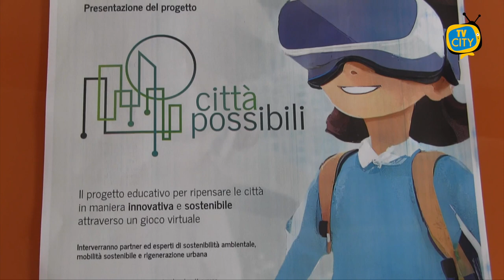"Le città possibili": presentato a "Stecca" il progetto con le scuole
Un percorso educativo per ripensare le città in maniera innovativa e sostenibile attraverso un gioco virtuale. E’ il senso del progetto “Le Città Possibili”, presentato lo scorso venerdì presso l’Incubatore Stecca nell’area degli ex Molini Meridionali Marzoli.

Il progetto promosso dall’associazione B.E.T.A. in partenariato con gli Istituti De Nicola Sasso, Sauro Morelli ed il liceo scientifico “Nobel” di Torre del Greco, è stato selezionato nell’ambito dell’avviso pubblico “Educare insieme”, per la realizzazione di progetti volti al contrasto della povertà educativa e al sostegno delle opportunità culturali e educative dei minori.